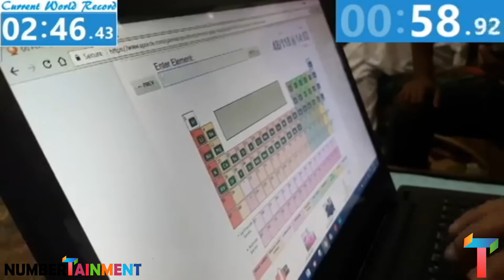Memory, Speed & Accuracy - Guinness World Record Periodic Table Again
Broke the same Guinness World Record "The Fastest Time To Identify All Elements of The Periodic Table" for the 2nd time. Overall it's my 3rd Guinness World Record.

I am a 5 times Guinness World Record holder with 20 years professional training experience. On my channel you'll find a lot of tricks, tutorials, and fun. Plus Guinness World Records training tips, tricks, and advice.

Tafreeh ki tafreeh. Learning ki learning. Dimagh ki lassi.

If you are a student, or a parent of a student, then this YouTube channel is for you.

By the grace of Allah (SWT), I hold 5 Guinness World Records. Right now, in the field of memory and education, Pakistan has 18 current Guinness World Records. All of them are my students Alhamdulillah. I trained them.

Last SATURDAY of Every Month: Motivational Video.